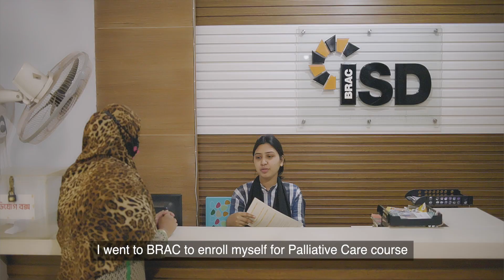ISD Success Story 1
''নানা প্রতিবন্ধকতা থাকা সত্ত্বেও সফলতার দ্বার উন্মোচন''
A Team Platform Production
Title: ISD Success Story
Client: BRAC Institute of Skills Development
Agency: Team Engine Ltd
CEO: Shihan Zuberi
Director: Nahid Siam
Creative Producer: Mithun Jaman
Executive Producer: Rezaul Karim
Cinematographer: Rahul Roy
Line Producer: Asif Ashfaque